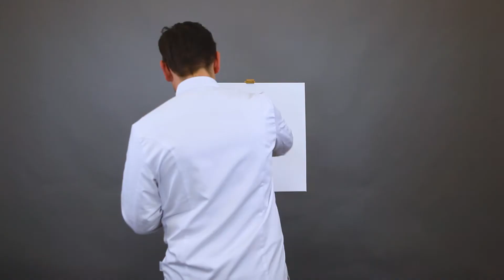Rezept Tipps – WIBERG Crema di Aceto Pflaume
LILA-FRUCHTIGER DEKO-SPASS
Die Pflaume ist das lila Obst der Stunde! Deshalb haben wir sie auch als konzentrierten Saft in einer Essigzubereitung untergebracht. Crema di Aceto Pflaume ergänzt das Sortiment um ein weiteres farbenprächtiges Highlight und sorgt mit dem süßlich-fruchtigen Geschmack nach sonnengereiften Pflaumen für Genuss – sowohl für das Auge, als auch für den Gaumen. Die Anwendungsmöglichkeiten sind denkbar vielseitig, wie unser kurzes Video zeigt!

Genießt die genialen Anwender Tipps mit Crema di Aceto Pflaume!